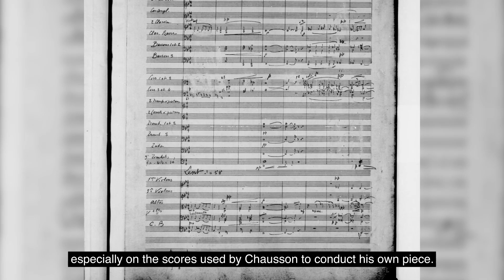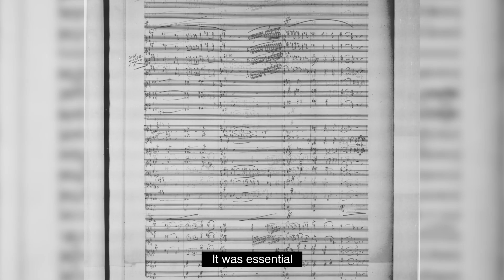An interview with conductor Jean-Luc Tingaud about Franck & Chausson's Symphonic Works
César Franck’s only symphony came at a time when the French music world was seeking to rival the great AustroGerman tradition. The ‘darkness-to-light’ narrative of the Symphony in D minor owes a debt to Beethoven and there is a unique power within its distinctive themes, innovative cyclic form and general gravitas. Franck’s student Ernest Chausson was no doubt inspired by his teacher’s thematic metamorphoses, but the anguished influence of Wagner is also ever present. The published score of the Symphony in B flat major includes many errors which conductor Jean-Luc Tingaud has meticulously corrected after careful study of Chausson’s autograph manuscripts.